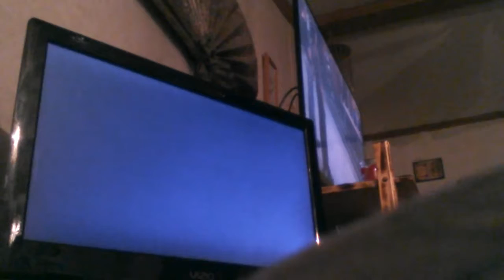I am the Lego movie